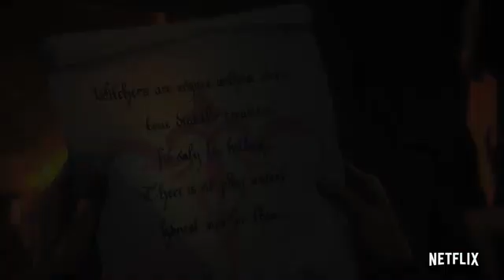Ведьмак: Кошмар волка (трейлер аниме)